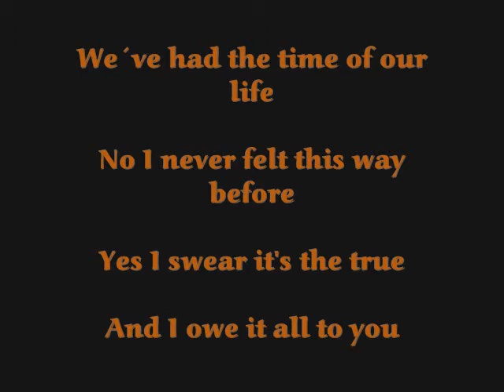Abschlussfilm (wir kamen, sahen & siegten!) TEIL 3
Ostsee, Time of our life